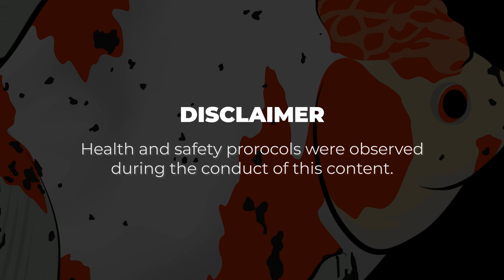FV VLOG #077: Practical Breeding Style You Must Learn ft. Cyril Cañalita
Let's take a look inside PLMC line. All his techniques in breeding and grooming will be revealed.